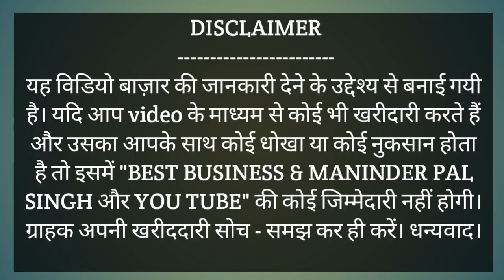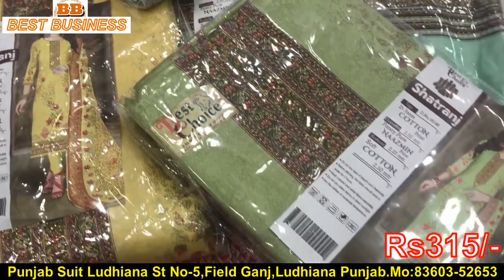sabse saste cotton suit,pure cambric suit,pure rayon suit,pure jaam suit,pakistani suit,wholesale me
Shop Address:
Punjab Suit Ludhiana
Kuchha no.5 ,Field Ganj
Near Basant Ice Creem Ludhiana Punjab.
For Order Pls Contact Mo:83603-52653